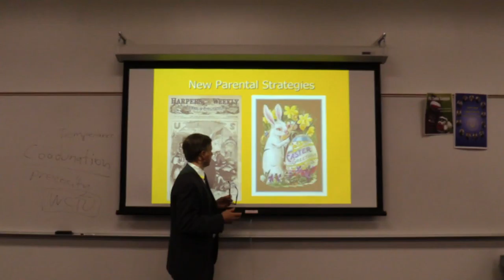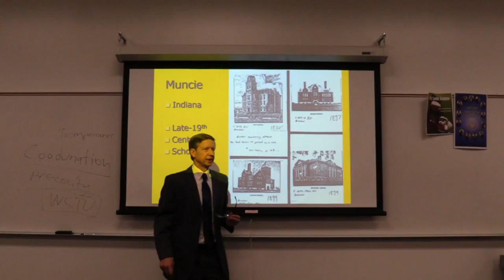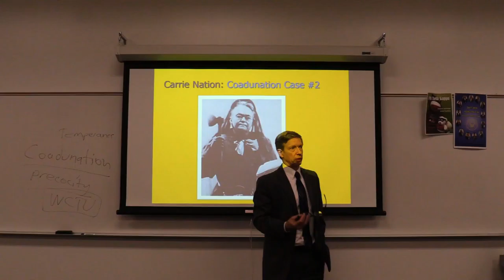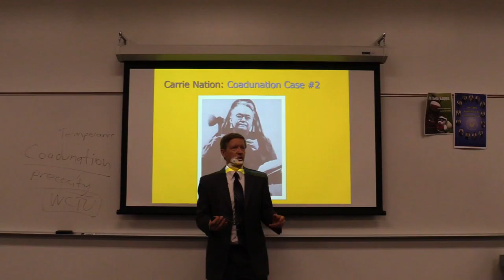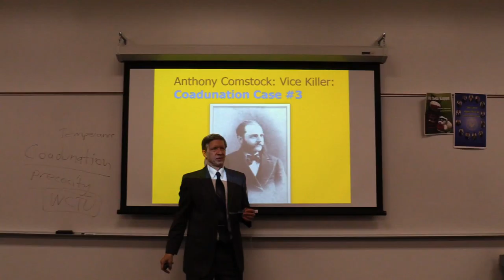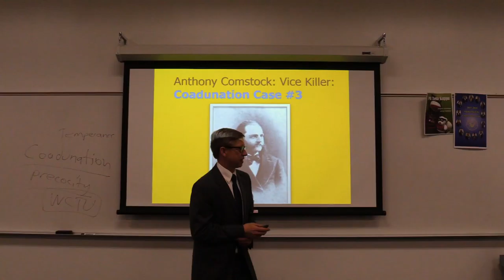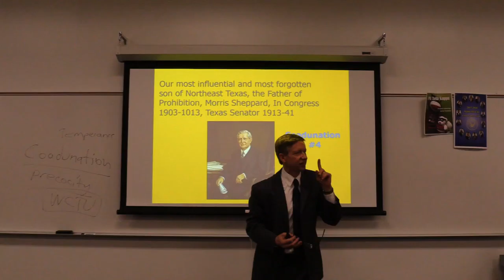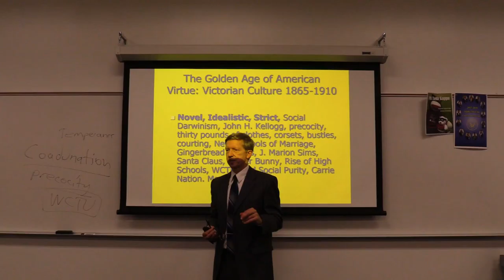Modern American History 1302 Lecture 5B Victorian Culture Concluded